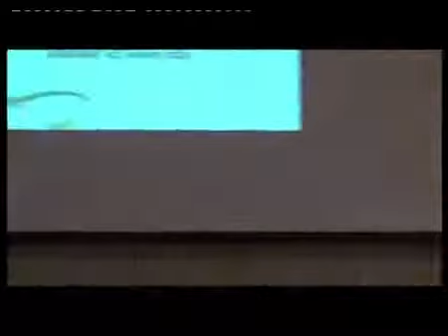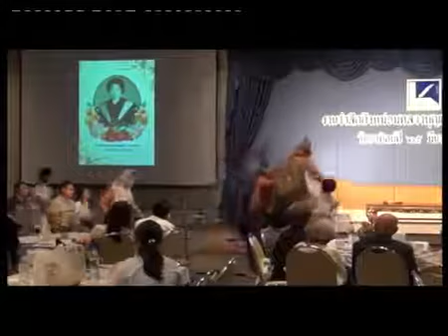เพลงทรงเครื่อง พระอภัยมณี ตอน หนีผีเสื้อสมุทร งานรำลึกถึงหม่อมหลวงบุญเหลือ เทพยสุวรรณ ประจำปี 2560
เพลงทรงเครื่อง พระอภัยมณี ตอน หนีผีเสื้อ งานรำลึกถึงหม่อมหลวงบุญเหลือ เทพยสุวรรณ ประจำปี 2560 ควบคุมและฝึกซ้อมการแสดงโดย รศ.บัวผัน สุพรรณยศ หัวหน้ากองส่งเสริมศิลปะและวัฒนธรรม ม.หอการค้าไทย (อุปนายกสมาคมเพลงพื้นบ้านภาคกลางประเทศไทย)